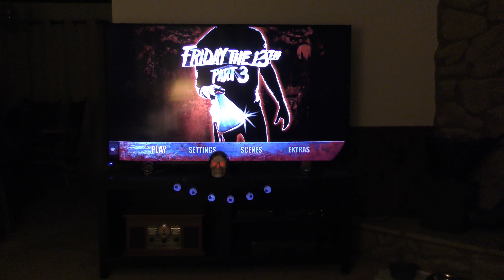Saturday Night Horror: Friday the 13th Part 3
This weekend, I'm watching Friday the 13th Part 3. This is always a fun movie for me to watch, and I'm looking forward to enjoying it again.